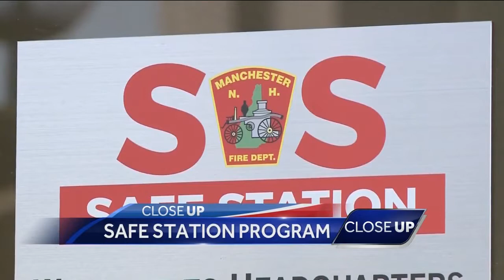CloseUp: Ted Gatsas seeks 5th term as Mayor of Manchester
Current Manchester Mayor Ted Gatsas discusses why he is seeking a 5th term and the future he sees for the city.